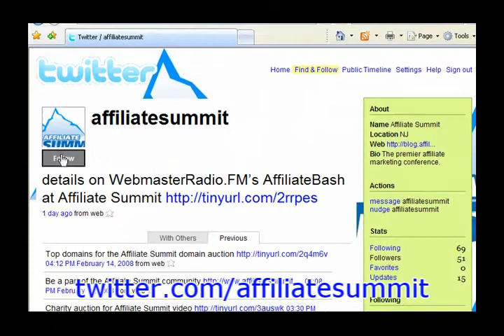Follow Affiliate Summit on Twitter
If you are attending Affiliate Summit, be sure to add Affiliate Summit to your Twitter stream to stay up to date on events and news during the conference.